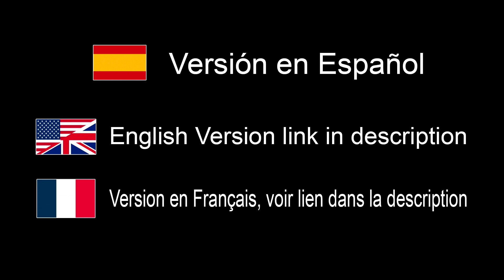Filtros Nano X Pro Polarizador y ND 1000 de K&F Concept - EN ESPAÑOL